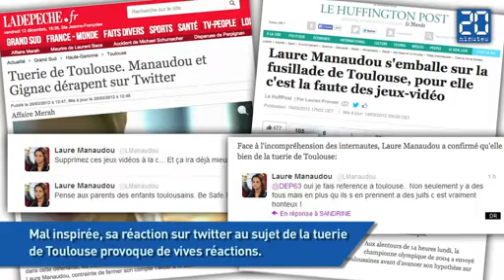La tumultueuse vie de Laure Manaudou